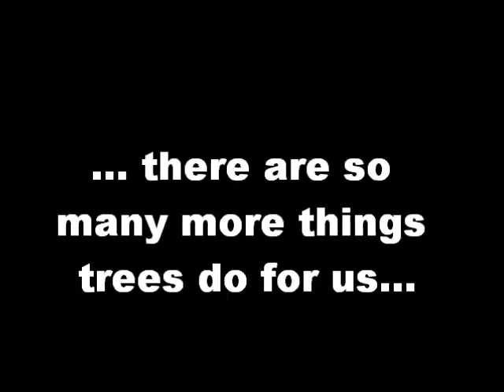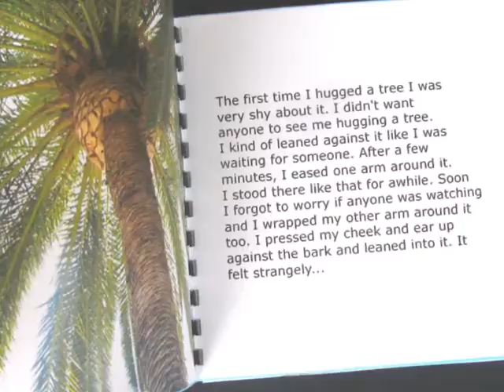TREES I HAVE HUGGED J DeStefano copyright 2011 NEW photos